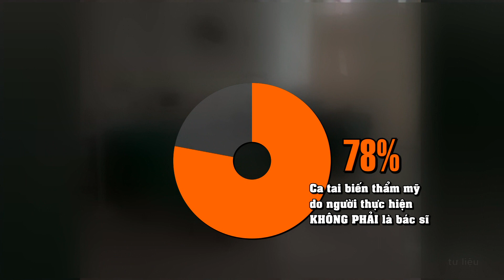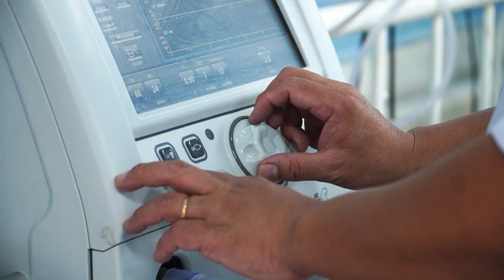BÁC SĨ CỦA MEDCARE TRẢ LỜI PHỎNG VẤN CHƯƠNG TRÌNH THỜI SỰ HTV VỀ NHỮNG RỦI RO KHI CHỌN CƠ SỞ THẨM MỸ